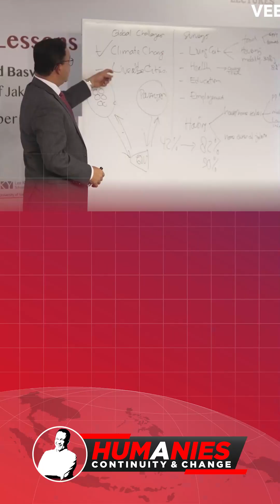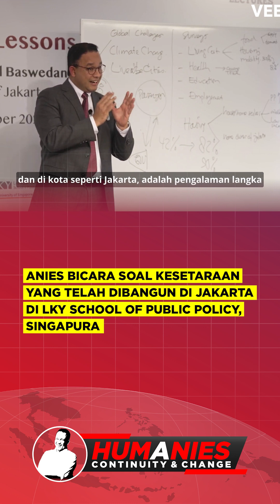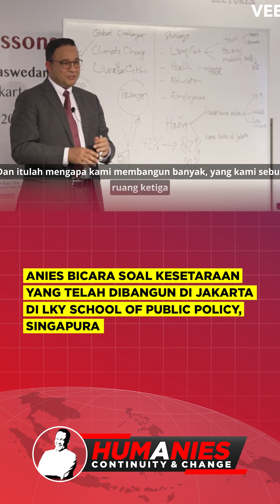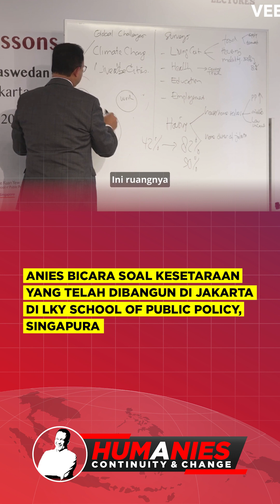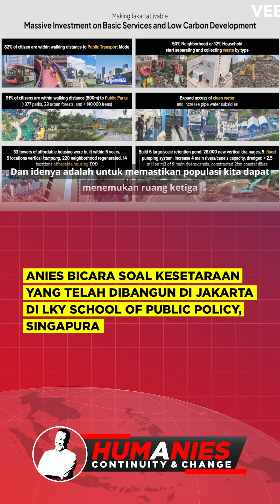Anies Bicara Soal Kesetaraan yang telah dibangun di Jakarta